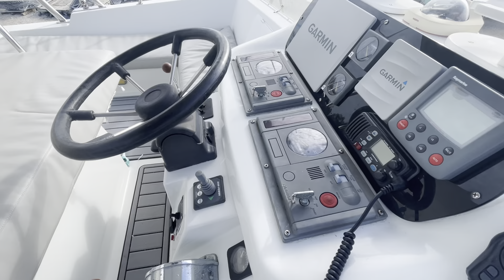1999 38’ Seawind Ventuer